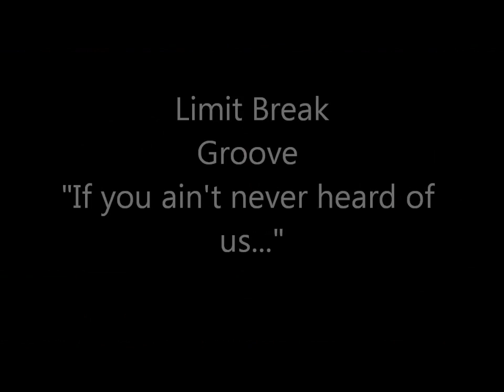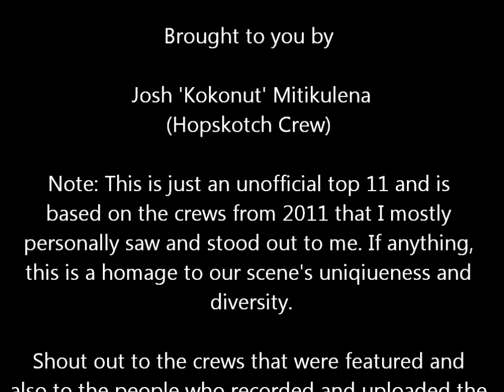TOP 11 STREET DANCE CREW MOMENTS OF 2011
My take on some the best sets, ideas and crews from the NZ hip hop scene.